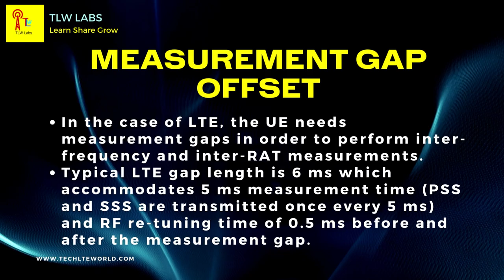Measurement gap offset in LTE_016 " TLW knowledge bullet "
Measurement gap offset

* The UE needs measurement gaps to perform measurements when it cannot measure the target carrier frequency while simultaneously transmitting/receiving on the serving cell.
* In the case of LTE, the UE needs measurement gaps in order to perform inter-frequency and inter-RAT measurements.
* Typical LTE gap length is 6 ms which accommodates 5 ms measurement time (PSS and SSS are transmitted once every 5 ms) and RF re-tuning time of 0.5 ms before and after the measurement gap.
* The measurement gap repeats with a periodicity of either 40 ms or 80 ms.

Happy Learning

Regards
Techlteworld